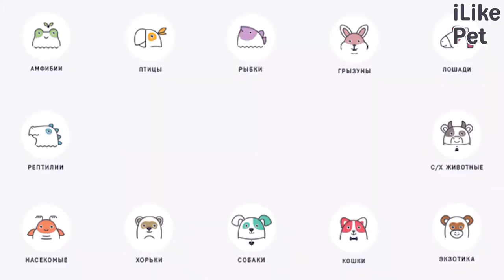4 обязательных прививки для котёнка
Когда в доме появляется котенок, хозяева должны позаботится о нем и оградить неокрепший организм от вирусов и инфекций. Поэтому важно уделить внимание вакцинации.